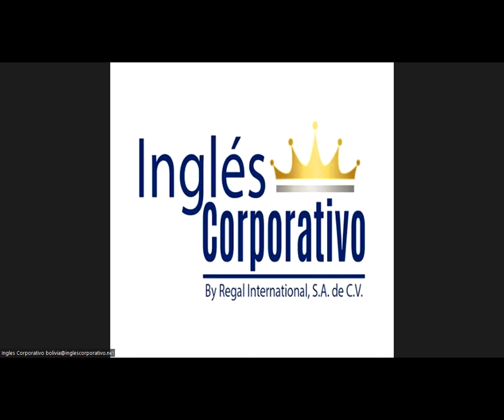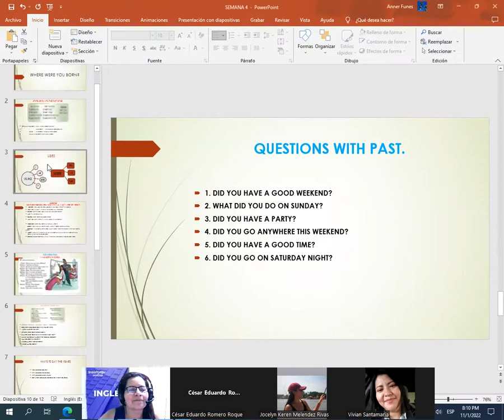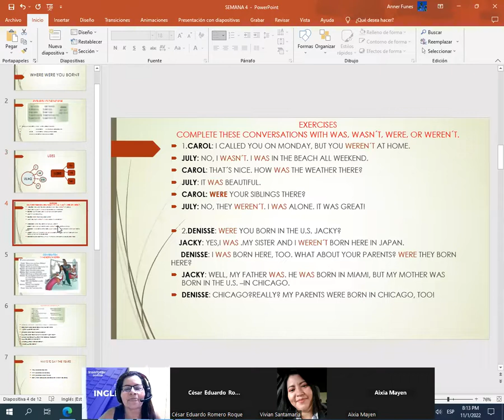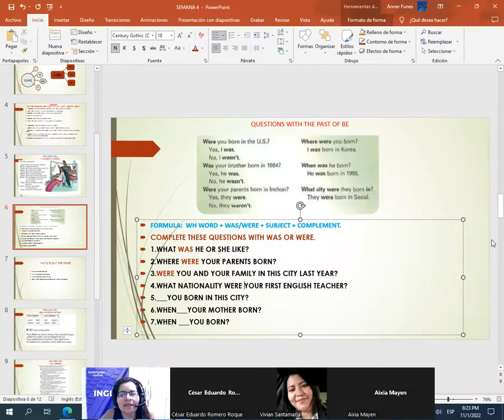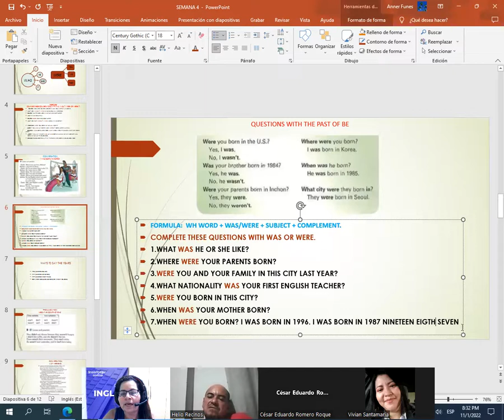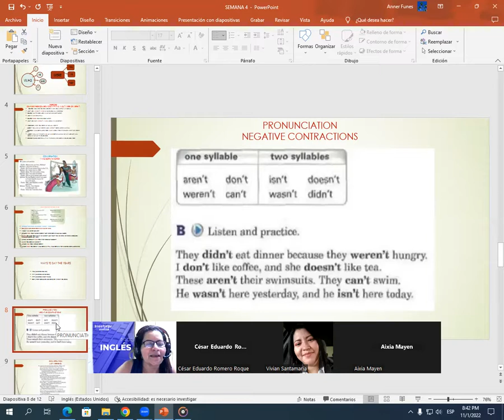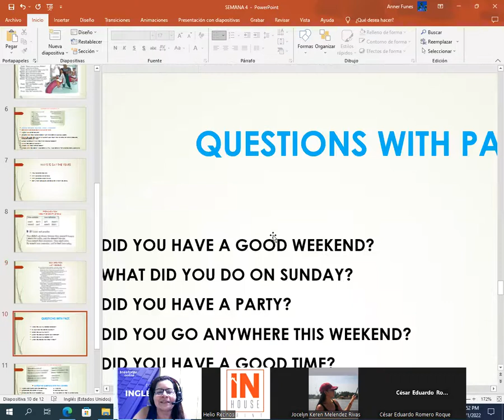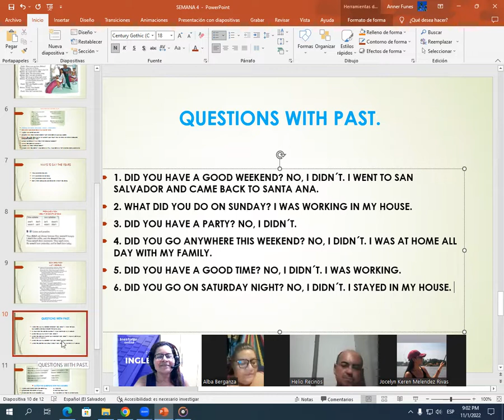Inglés Corporativo-11/1/2022-QUESTIONS WITH THE PAST OF BE AND PRONUNCIATION NEGATIVE CONTRACTIONS.